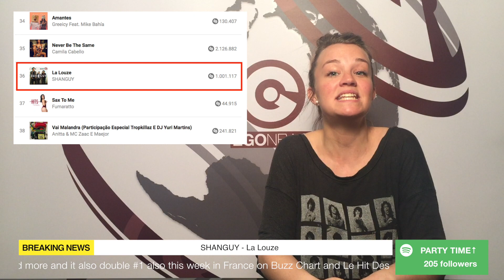EGO NEWS 17/03/2018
CIAO everyone!
Welcome to EGO NEWS!
This is EGO: every week new music and new juicy updates for you.